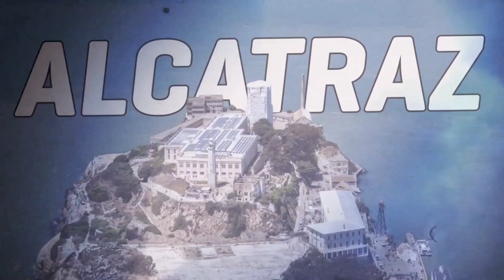No Jail Can Hold This Man. Jail Broken Man.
The June 1962 Alcatraz escape was a prison break from Alcatraz Federal
Penitentiary, a maximum-security facility located on an island in San Francisco
Bay, undertaken by inmates Frank Morris and brothers John and Clarence Anglin.

The three men were able to escape from their cells using sharpened spoons and

leave the island in a makeshift raft.

The fate of the escapees after they entered San Francisco Bay has remained

unknown. A fourth inmate, Allen West, did not manage to escape his cell in time

to join the others and decided to abort his escape attempt. The escape was marked

by elaborate planning and execution, including crafting dummy heads to fool the

guards, and the manufacture of improvised tools and a raft.